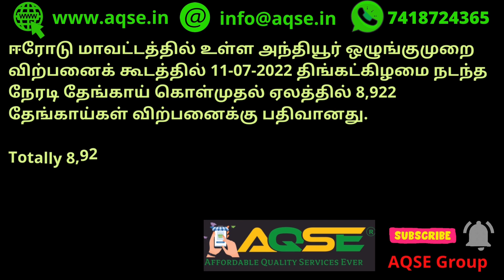Anthiyur Coconut Mandi | 5,948 கிலோ தேங்காய்கள் விற்பனை | Wholesale coconut mandi in Anthiyur | AQSE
ஈரோடு மாவட்டத்தில் உள்ள அந்தியூர் ஒழுங்குமுறை விற்பனைக் கூடத்தில் 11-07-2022 திங்கட்கிழமை நடந்த நேரடி தேங்காய் கொள்முதல் ஏலத்தில் 8,922 தேங்காய்கள் விற்பனைக்கு பதிவானது.

Totally 8,922 Coconuts arrived for Weekly auction held at Anthiyur Regulated Market on 11/07/2022 Monday located in Erode District

Anthiyur Coconut Mandi @AQSEGroup